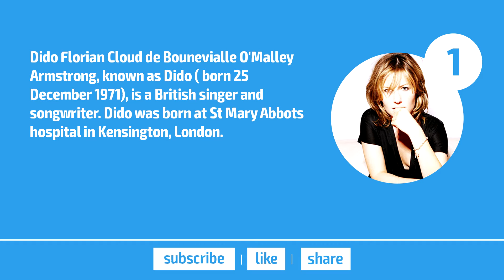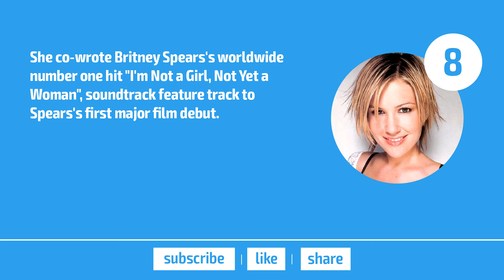Top 10 Facts - Dido // Top Facts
1. Dido Florian Cloud de Bounevialle 0'Malley Armstrong, known as Dido ( born 25 December 1971), is a British singer and songwriter. Dido was born at St Mary Abbots hospital in Kensington, London.

2. In 1995, Dido began recording demo tracks which were put together on a collection entitled Odds & Ends and sent out by Nettwerk management. Nettwerk had signed her after she was brought to their attention by her collaborations with Faithless, the UK dance act spearheaded by her brother, Rollo Armstrong.

3. In 1998, the music producer for the film Sliding Doors picked her track "Thank You for the soundtrack. No Angel was ?rst released in 1999, and Dido toured extensively to promote the record.

4. American rapper Eminem helped introduce Dido to a US audience in 2001 when he received permission from Dido herself to sample the first verse of "Thank You" in his hit single "Stan".

5. Dido also appeared in the music video as Stan's pregnant girlfriend. She did not want to do the video at first, as she was uncomfortable with the scene in the video where she had to be tied up and have her mouth covered with duct tape, but later agreed to it and got along well with Eminem and the crew on set.

6. Angel went on to become the top-selling album of 2001 worldwide, debuting at, and returning to, number one in the official UK albums chart many times throughout the year. It spawned two Top Ten hit singles, "Here with Me" and "Thank You", a further Top Twenty hit, "Hunter" and a fourth and ?nal single release "All You Want" which reached the top 25.

7. In addition to her solo work, Dido has co-written and provided vocals for tracks with Faithless, including "One Step Too Far"—which was released in the UK as a limited edition single, where it debuted at number six—and "No Roots", the title track of the fourth Faithless album.

8. She co-wrote Britney Spears's worldwide number one hit "l'm Not a Girl, Not Yet a Woman", soundtrack feature track to Spears's first maior film debut.

9. Annie Lennox has ioined Dido and 21 other female artists to raise awareness of the issue of mother-to-child transmission of HIV to unborn children in Africa. The single "Sing" was released on World Aids Day on 1 December 2007, in coniunction with Annie Lennox's appearance at the Nelson Mandela 46664 concert in South Africa.

10. After releasing No Angel in 1999, and after much time spent promoting the album, Dido broke up with her flance, entertainment lawyer Bob Page, after a seven-year relationship. Dido married Rohan Gavin in 2010. They have one son, Stanley, who was born in July 2011.